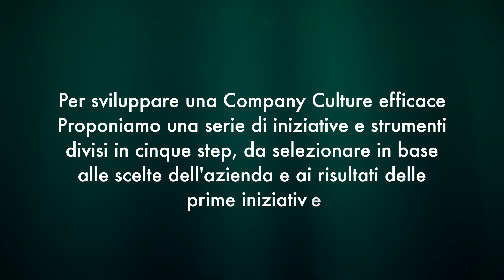AIDP Young Summit 2021 - Team 15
Progetto del Team 1 per l'hackathon dedicato alle PMI

Membri: Cardi Giulia, Manera Davide, Passini Caterina
Team Lead: Giacomo Dall'Ava